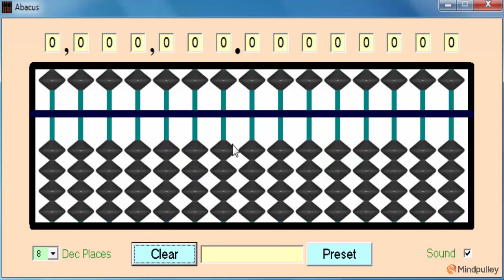062 Big friends subtraction 9 - ABACUS